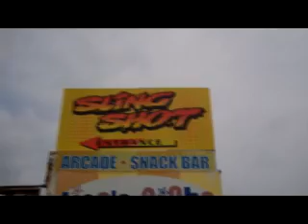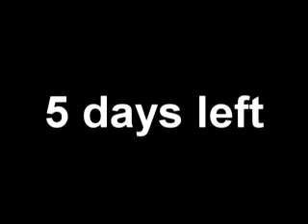Day 3-Daytona road trip Monday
daytrip to Daytona